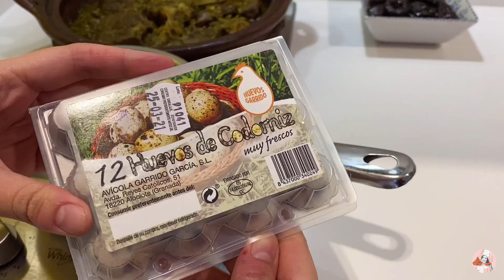Tajin de ternera con ciruelas | Receta fácil y deliciosa طاجين لحم بالبرقوق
Conoce esta deliciosa receta marroquí que combina el dulce y salado!! Típica en bodas y ocasiones especiales🎉 Atrévete y sorprende a tus invitados...